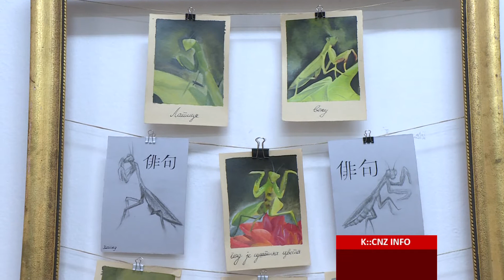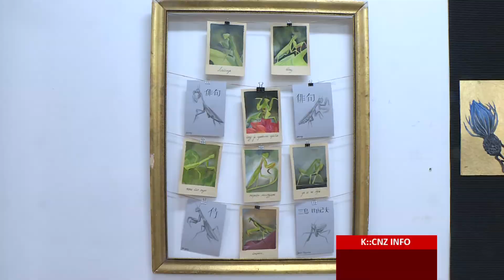IZLOŽBA U ZNAK SEĆANJA NA MILOŠA SIMIĆA